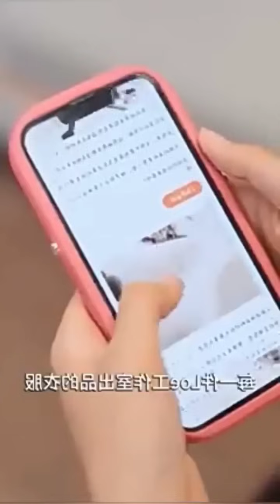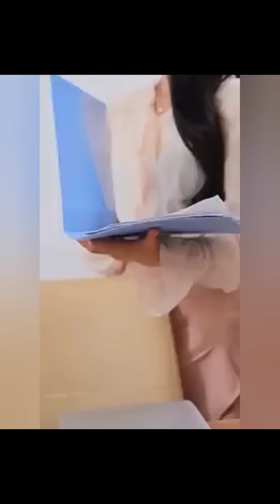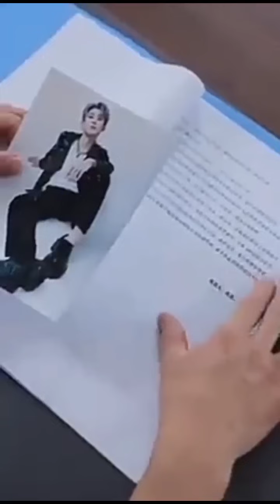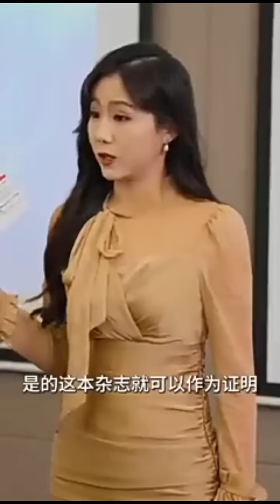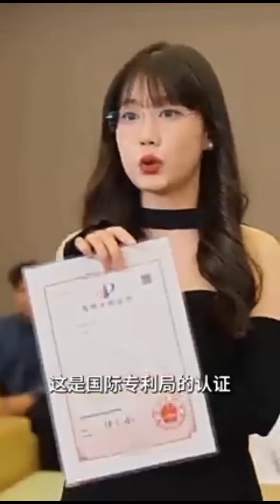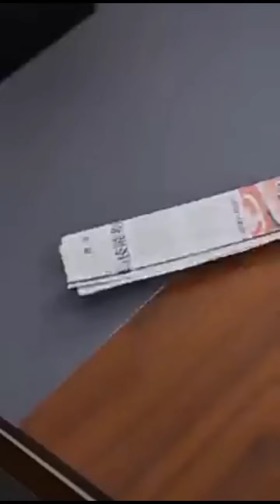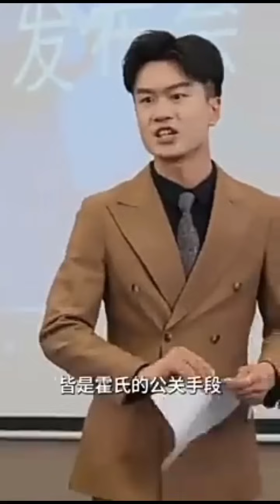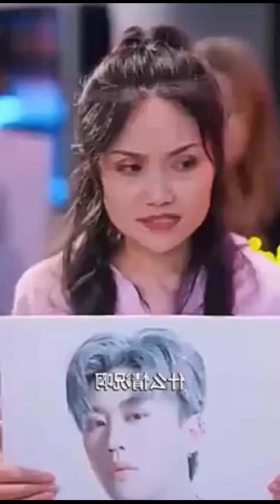Cute love story🥰/movie/mini drama in tamil/tamil review/ Tamil explanation